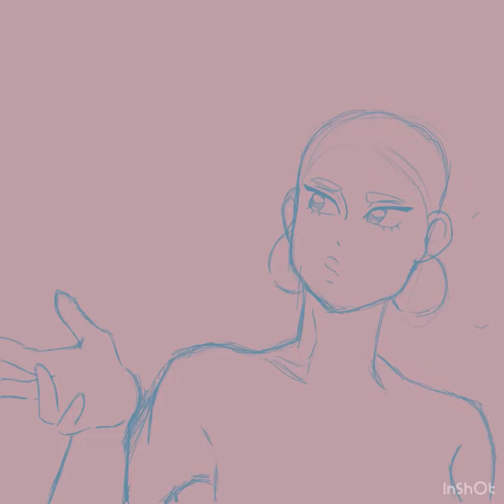💙SPEED DRAW💙| SKETCHING USING PROCREATE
𝗪𝗲𝗹𝗰𝗼𝗺𝗲:

Hiya! Thanks for clicking on this video. As you can see, I post drawing videos and such.

𝗪𝗵𝗮𝘁 𝗜 𝘂𝘀𝗲 𝗳𝗼𝗿 𝗱𝗿𝗮𝘄𝗶𝗻𝗴:

~ iPad 9

𝗪𝗵𝗮𝘁 𝗜 𝘂𝘀𝗲 𝗳𝗼𝗿 𝘁𝗵𝘂𝗺𝗯𝗻𝗮𝗶𝗹𝘀:

~ Picsart

(っ◔◡◔)っ ♥ K, bye! ♥